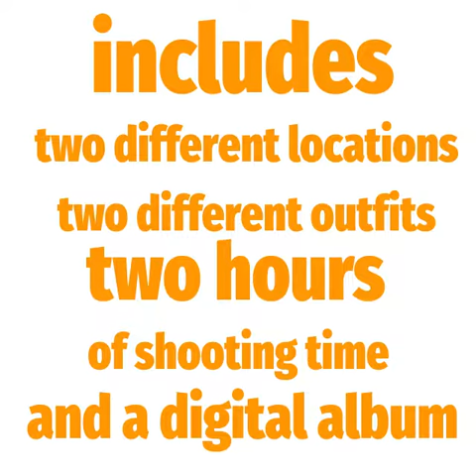PUBLICIDAD DANIEL ARAUJO PHOTOGRAPHY